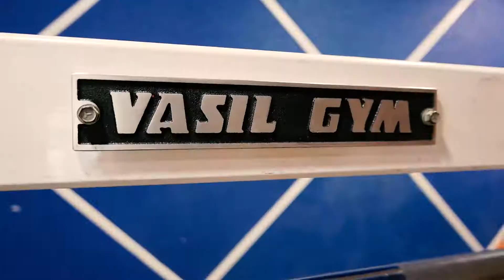Спортивно оздоровительный центр ЗВЕЗДА Ульяновск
Спортивно-оздоровительный центр ЗВЕЗДА Ульяновск  Телефон для справок: 42-20-20